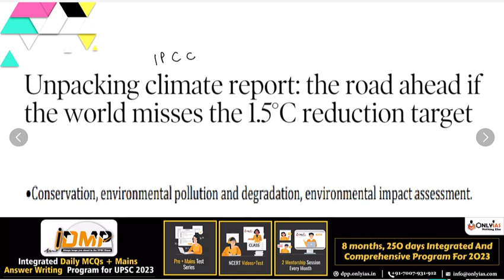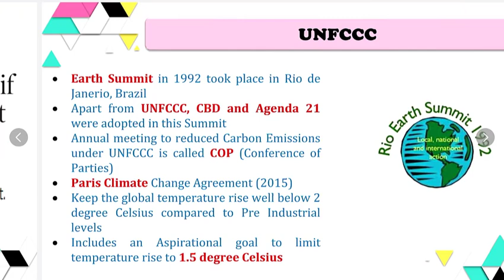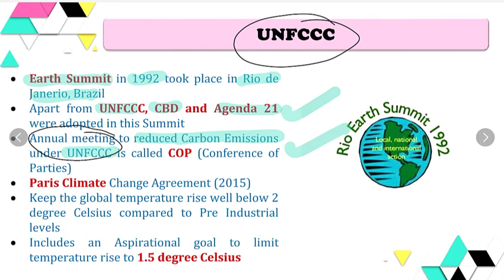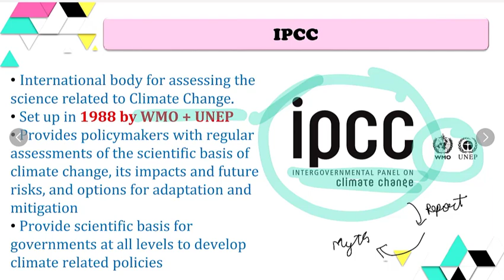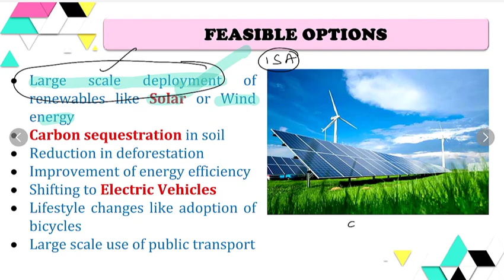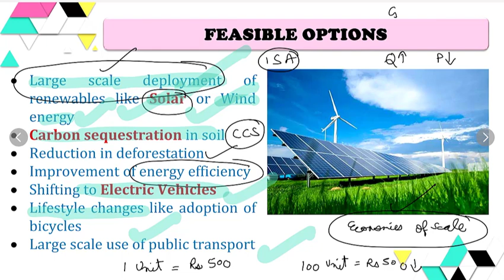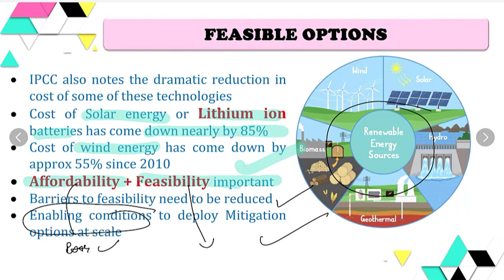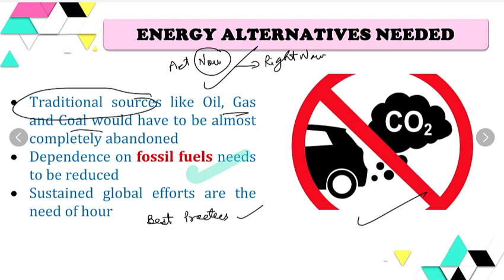Unpacking Climate Report | Climate Change | Indian Express Explained | UPSC 2022-23